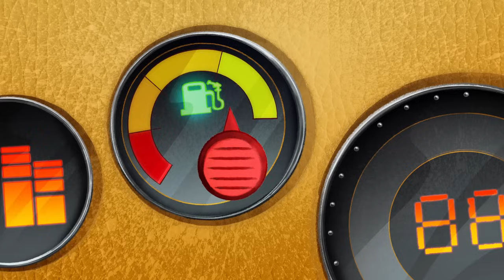Zig und Sharko | NEUE EPISODEN 😨 Ein Eindringling auf der Insel | Volledige aflevering in HD